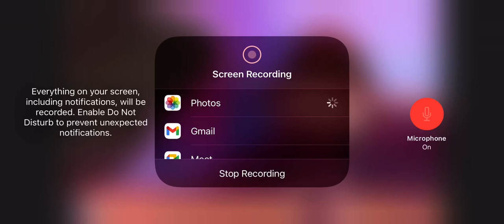January 22, 2023